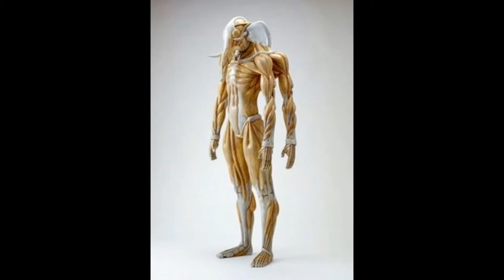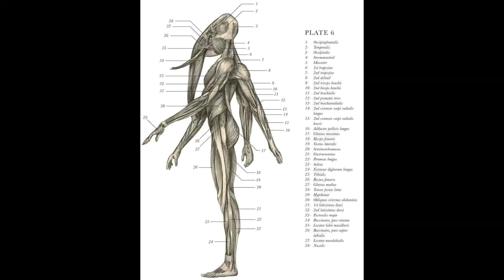غرائب و عجائب 4 PARANORMAL